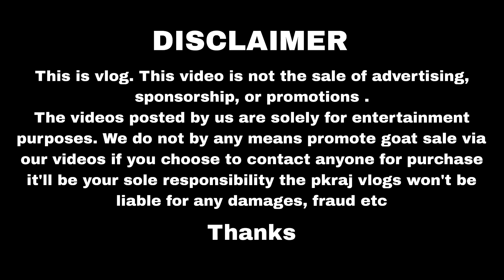खरीदारों समझ नहीं पाते रेट का खेल | visit naira goat farm | goat farming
More videos by pkraj vlogs

क्या आप भी गोट फार्मिंग शुरू करने का प्लान बना रहे हैं | visit jyoti agro farm loharu part
बकरी खरीद रहे हो तो 5 बातो का रखे ध्यान कोई चाहकर भी ठग नहीं पायेगा
-ये क्या बोले गए ! महाराष्ट्र के व्यापारी बकरा मार्केट के बारे में ! be careful making online payment

अजमेर बकरा मंडी बाज़ार  मे बकरी का वजन /Goats wholesale merchant Ajmer goat Price & Rate . market on Bakra eid in rajasthan deonar bakra mandi kota bakra mandi balaheri bakra mandi jodhpur bakra mandi bakra mandi jaipur goat market / mandi commission agent of क़ुरबानी का बकरा, मेंडा , भेड़ ,सिरोही , सोजत , तोतापुरी , बरबरा on sale क़ुरबानी का बकरा

Bakra mandi ajmer 2022
goat farming
bakri palan
bakri palan kaise kiya jata h
bakri farm ka business
bakri farm
bakri farm ki jankari
Low cost portable goat
Cost of goat
goat housing
goat farm
low cost goat farm
bakri palan
how to start goat farm
बकरी पालन कैसे करें
बकरी पालन
ছাগল পালন
બકરીની ખેતી
ആട് വളർത്തൽ
शेळी पालन
ଛେଳି ଚାଷ
ਬੱਕਰੀ ਪਾਲਣ
ٻرندڙ پوکي, మేక పెంపకం
بکری کی کھیتی باڑی
how to make goat farm
best goat breed
बकरी पालन व्यवसाय
बकरी पालन का तरीका
Totapuri
how to make goat farm in hindi
how to start goat farming in hindi
goat farming in india hindi
bakri palan kaise kare in hindi
hi tech goat farming in india
Goat farming
Bakra bakra
Big Goat
Bakra video
Bakra mandi
Bakra farm
Goat farm
Heaviest Goat
Heaviest bakra
Biggest Goat
Biggest bakra
Livestock
Heavyweight Goat
Bakra, Goat
big khassi goat
big khassi bakra
king of big goat
rajasthani goat
rajasthani bakra